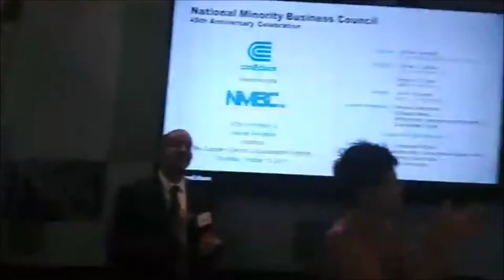Minority Business of the Year 2017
rsquare media was recently honored by The National Minority Business Council, Inc. (NMBC) for serving Minority Business and being a blessing and a resource for the Minority Business Community. Rajiv jadhav - CEO of rsquare media recieved the award.

NMBC Global – International Trade program.
The NMBC has lead its members and other interested entrepreneurs on several trade Missions to countries such as Jamaica, Great Britain, South Africa, Puerto Rico, Barbados, Costa Rica, Trinidad and Tobago, and the Dominican Republic, as part of the International Trade Program.The International Trade Program (ITP) provides technical assistance, education and training, and acts as a clearinghouse for business leads and information on export and import. The ITP also holds Business Exchanges for small and minority business entrepreneurs who want to establish trading relationships with and conduct business in the Caribbean, Central America, Europe, Africa and Asia.

Women’s Business Committee.
The historical formation of the Women’s Business Committee (WBC) under the auspices of the National Minority Business Council was formulated by women for women and about women for the sole purpose of addressing their specific issues and needs. The committee will focus on the possibilities, opportunities and any other issues concerning the fast growing needs of women-owned business enterprises.The vibrant diversity of our members and their expertise in all phases of business development will surely empower women and take their businesses into new dimensions of growth.
Click here for more information.

Executive Management Program
A five track comprehensive educational program and practicum to prepare business owners and their senior staffs to grow and compete in the Global Economy. Program workshops will be taught by working professionals who are experts in their fields and who understand the needs of entrepreneurs to be able to take back what they learn in the classroom and apply it immediately to their businesses.

RSQUARE MEDIA INC. is proud social media sponsor of NMBC and is the official Agency of Record for NMBC - responsible for Website Maintenance, Video Production, Content Creation, Social Media Marketing, SEO, etc. Call for FREE Consultation.

Entrepreneurial Bootcamp
About Global Pride Business Coalition Global Pride Business Coalition (GPBC) an initiative of National Minority Business Council offers business development services and programming to SGL/LGBTQ entrepreneurs and small business owners. The initiative was born out of the November 2013 NMBC collaboration with the National Black Justice Coalition (NBJC) and U.S. Small Business Administration, Many Faces, One Dream Economic Empowerment Conference for LGBT Communities of Color held in New York City. GPBC is spearheaded by SGL/LGBTQ business professionals and entrepreneurs who strive to expand networking opportunities to minorities and women business owners that will enhance and assure projected goal attainment and longevity in business.

Veterans Business Affairs

Green Business Information
Green Business – Thumbs Up! Why choose to go green? Is it because our dollars are green or is it to make the future more sustainable? Going Green can be a simple process such as turning off the lights and faucets, reusing plastic bags, recycling your products or purchasing environmentally friendly products or services. These are the basic steps of going green, but lets start thinking of the “Bigger Picture” which lies ahead of us because it is about a better future by not wasting our resources but utilizing them environmentally effectively. Now let us look into the ways of going green. One should not confuse the term “going green” with the term ‘sustainability”, which are two different terms that should not be used interchangeably.